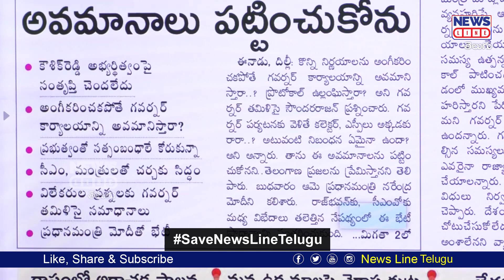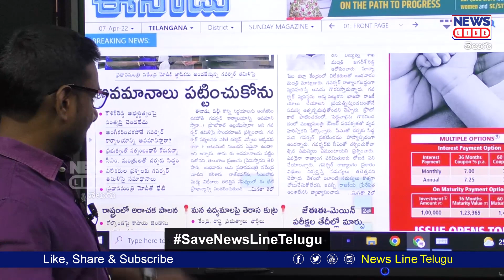గవర్నర్ రాజకీయం.. | Telangana Governor Tamilisai Soundararajan | CM KCR | KVR | News Line Telugu